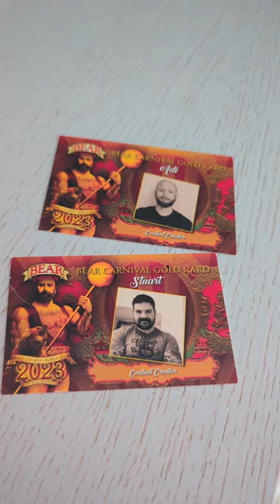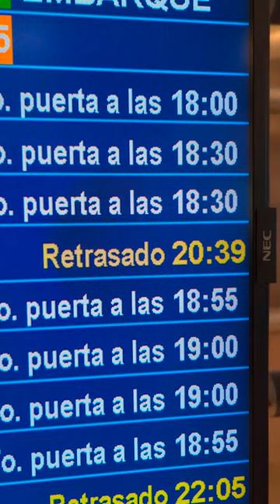Bear Carnival Gran Canaria 2023! come the foam party (stay for the accidental slow mo dog)